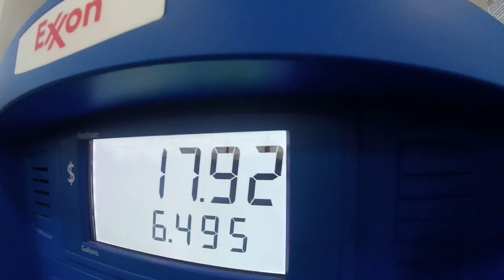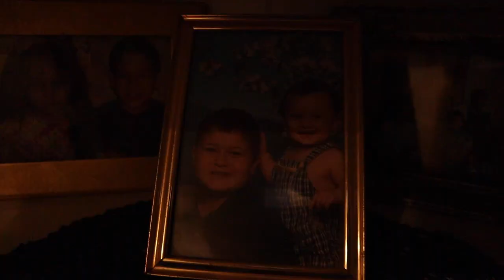Family From Mexico Celebrates New Years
Celebrating the new year and my aunt's birthday with some food, family, and friends; the Mexican way.